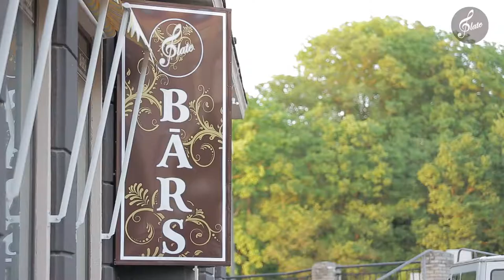Bārs ''Plate'' Jelgavā